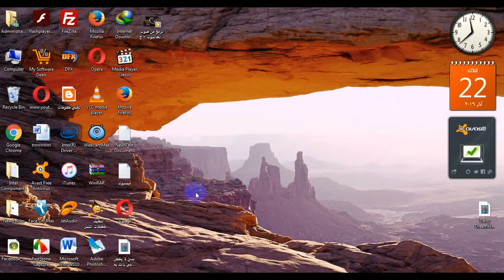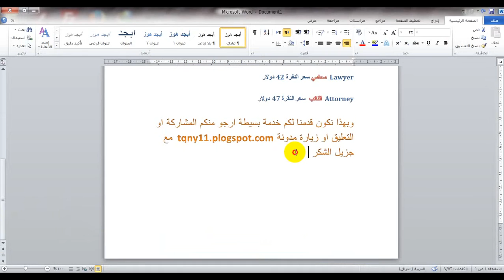اغلى كلمات الاعلان